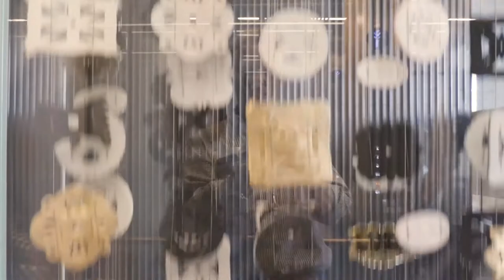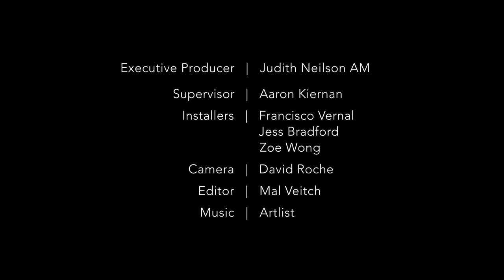JAJAN (short) – Gaya Ceramic art installation at Phoenix Central Park - Sydney - December 2020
JAJAN INSPIRATION - THE BALINESE COMMUNITY
A community in Bali is, often, related to a Banjar. A Banjar is a social group of people from a specific village's area. A Banjar is led by a ‘kelihan banjar’ which is elected by the members of his community as a leader for a certain period of duty. The banjar has an association called ‘suka duka’ which means “sharing joy and pain”. Every banjar's member has responsibilities in customary (adat) duties such as temple cleaning, preparation for ceremonies, offerings and many others. The Banjar's shared-joy, togetherness, bright colors and handmade work the inspiration for this s artwork installation.

JAJAN ARTWORK has been created by the effort of hundred people.  Gaya and Phoneix “Banjars” have been the minds and hands behind this installation.

JAJAN ARTWORK DESIGN CONCEPT - BALINESE OFFERING, CANANG, JAJAN SUCI
From the smallest saiban to the towering gebogan, offerings fully saturate the Balinese culture.
Balinese offerings are a sacred form of gratitude for what is and a wish for peace and abundance in the world. They are a representation of the Balinese people’s devotion to their (Hindu) gods, but at the core, these offerings are so much more.
The time and effort taken to prepare the canang and jajan offerings honor a community daily ritual of self-sacrifice, a spirit of thankfulness, and a significant attention to detail. The creation of these modest offerings model the generosity, faith, and devotion that exists in the hearts and souls of the Balinese people. These values translate into everything they do and everything they are.

JAJAN ARTWORK translate these offering and their meaning with 15 diverse macro shapes handmade with colored porcelain.

COLORS - NAWA SAGA & POLENG
In Indonesian Hindu Dharma, the highest principle is Parama Shiva (God, the Supreme Creator). The 9 Dewata Nawa Sanga are the manifestations of this highest power in Space and Time.
Each direction of Space is therefore occupied by certain gods along with their colors, weapons, holy syllable and spiritual functions.
The Balinese believe in mutual dualism, which is the idea that two opposite things depend on each other to exist: you can’t have day without light, black without white, joy without sorrow, etc. This concept of balance is expressed perfectly in the poleng cloth, where there is an alternating and always equal number of black and white squares. Together, they signify the coexistence of opposites and the ultimate achievement of equilibrium.

9 diverse porcelain tints decorate the front side of JAJAN ARTWORK’s pieces and they represent the Nawa Saga colors. The pieces back side is black or white and symbolize the poleng pattern.

INSTALLATION SUMMARY
- Media: colored porcelain, precious metal lusters, stainless string, weaved basket
- 15 diverse shapes in 9 different colored porcelain clays
- 19 meters high, 3 meter long, 30 cm wide.
- Module sizes: diam. 13 cm and diam. 9 cm
- 3 layers of 16 string = total of 48 string
- 1 String = 80 modules = 3.850  total modules
- 1 Module weight approx. 90 Gr = total weight approx. 400 Kg